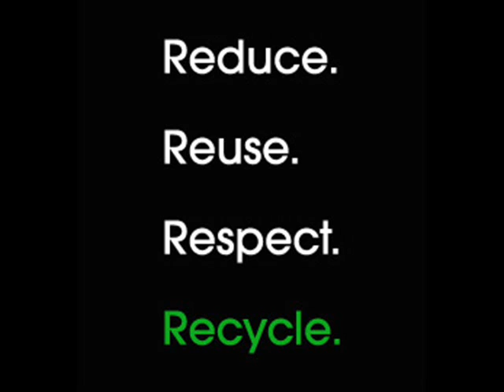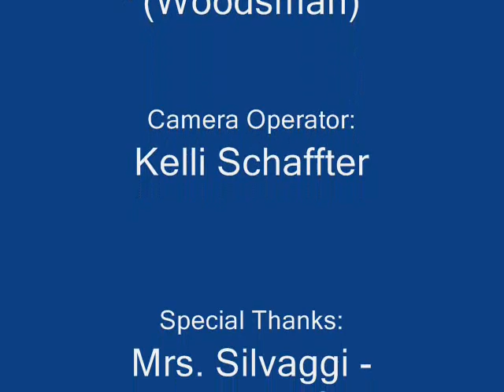In the Forest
School Project done for Environmental Science class at Wooster High School. Made by the TRI.